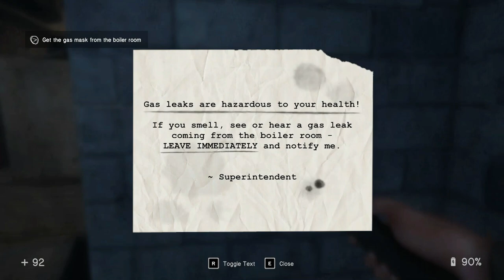In Sound Mind #1 | Exploring a Twisted World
In Sound Mind is a Psychological Horror game where we follow Desmond through the psyche of his patients. Sounds fun! :)